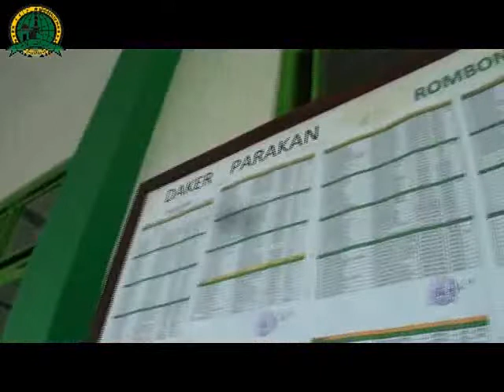Pembekalan Karu dan Karom KBIH Babussalam NU Temanggung 01